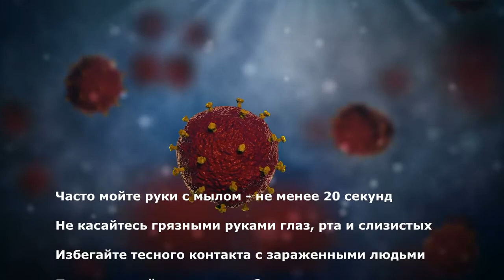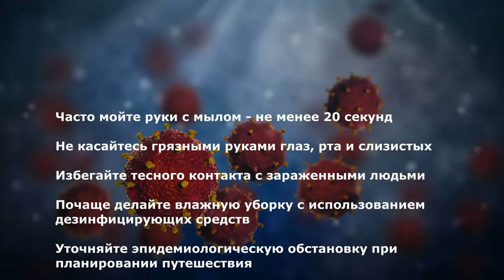Симптомы коронавируса Инкубационный период коронавируса Covid 19 около двух недель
Сегодня в связи с новостями мы открываем НОВЫЙ КАНАЛ и начинаем наш марафон... Давайте вместе разбираться в новых правилах: кому можно ездить на работу, где будут выдавать пропуска и как будут наказывать нарушителей... расскажем вам о главных новостях и изменениях, постараемся найти ответы на все вопросы о новом режиме самоизоляции и разобраться, как нам теперь жить в новой реальности.